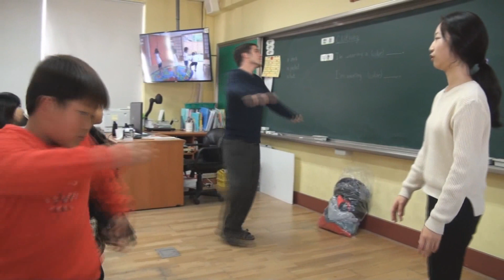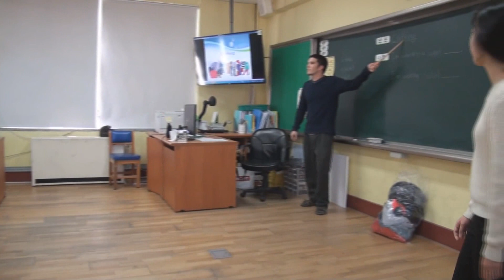1st/2nd Grade ESL Class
Co-teacher and I giving a lesson on clothing to our 1st/2nd grade class.

for one of the sounds effects in the intro